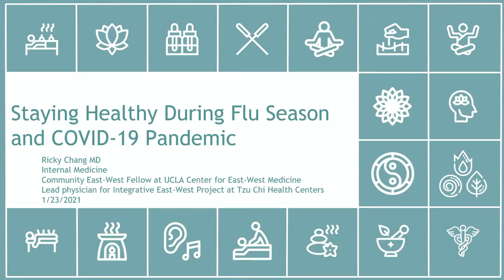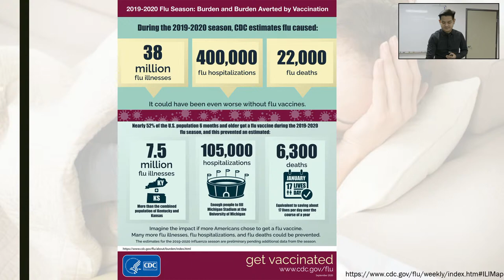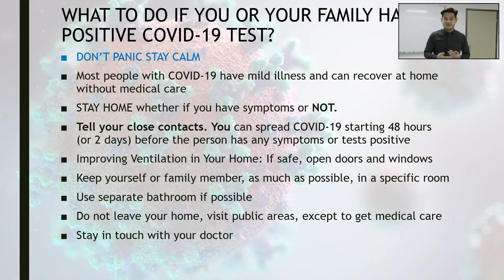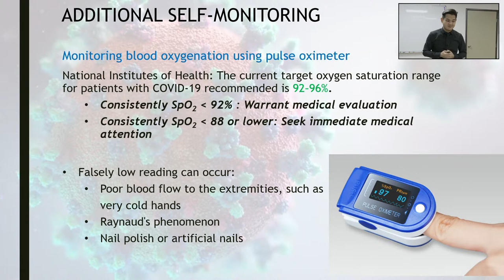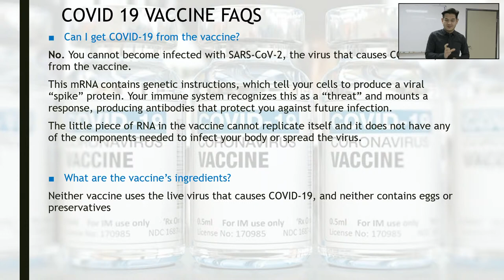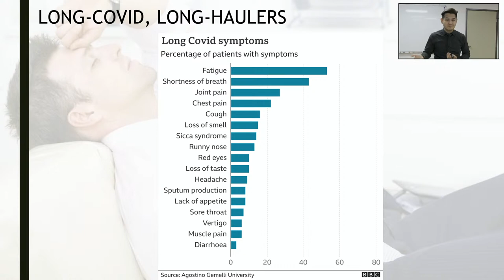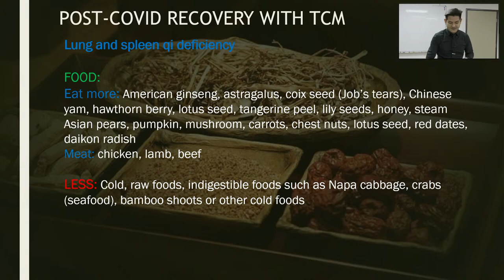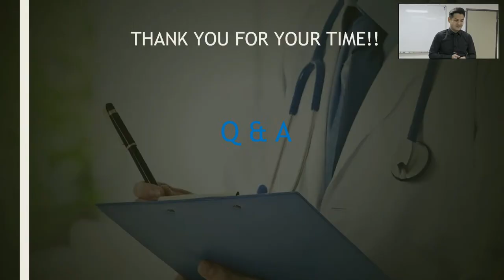Respiratory Health: COVID Vaccines, Cold & Flu | COVID 19 Vaccine Update | Tzu Chi Healthy Community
A new year. A new start. We kick off 2021 with this workshop/webinar for your respiratory health (English): Integrative Approaches to Staying Healthy During Cold and Flu Season - COVID Vaccines, Cold and Flu.

Presented by Dr. Ricky Chang, lead physician of Tzu Chi Health Center Integrative East-West Medicine, webinar highlights are listed below:

1. Flu basics: prevention and self care
2. Flu vaccines
3. What to do if you or your family is tested positive for COVID-19?
4. COVID-19 vaccines
5. Post-COVID self-care

Never disregard professional medical advice or delay seeking medical treatment because of something you read on or accessed through this channel.

This channel does not recommend endorse or make any representation about efficacy, appropriateness or suitability of any specific test, products, procedures, treatments, services, opinions, healthcare providers or other information that may be contained on or available through this channel. This channel is not responsible, nor liable, for any advice course of treatment, diagnosis or any other information, services or products that you obtain through this channel.